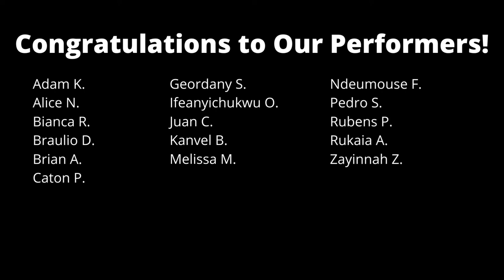Culture Fest 2022 - Modern Band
Program
0:00 - Fuego in the style of Reggaeton
1:32 - Toco Toucan Bossa
4:30 - Aloha ʻOe by Queen Liliʻuokalani
5:27 - Darbuka Circle